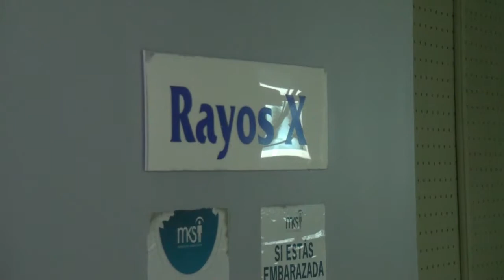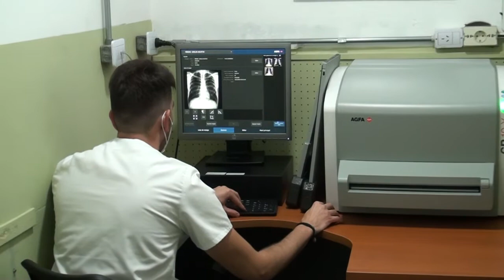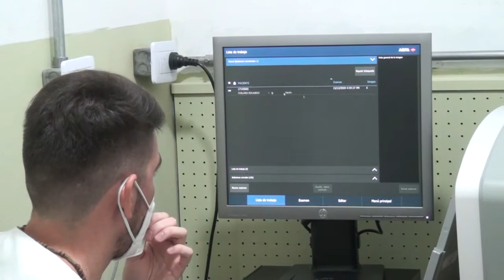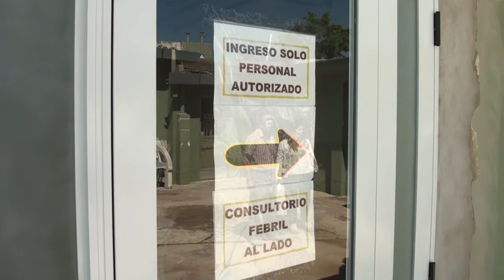RECORRIDA POR EL HOSPITAL E CARROZZI